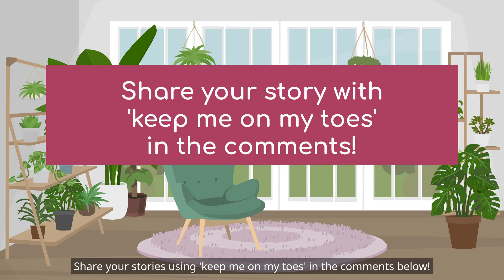'Keep Me on My Toes' Explained in Detail | English Idiom Lesson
Hey there, language learners! Today, we're unraveling the meaning behind "keep me on my toes."

0:00 Introduction
0:14 Definition
0:57 Memory Aid
1:15 Storytime
1:35 Usage Examples
1:56 Similar & Opposite Expressions
2:10 Quizzes
3:19 Summary